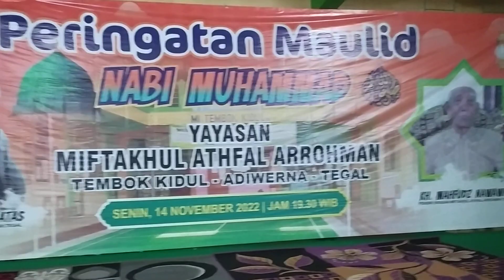Pra acara Mauludurrosul di MI Miftahul Athfal Tembok Kidul kec Adiwerna Tegal